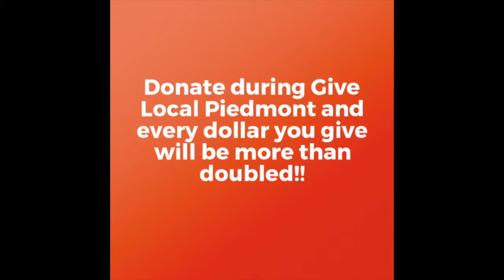What Kid Pan Alley Did This Year (2019)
Since 1999, Kid Pan Alley has been bringing professional songwriters together with children in a group songwriting process that inspires children to be creators of their own music, and to learn how to work together in the creative process.

Kid Pan Alley songs have been recorded by many artists including Amy Grant, Sissy Spacek, Delbert McClinton, Cracker, Kix Brooks, Nashville Chamber Orchestra, Corey Harris, Suzy Boguss and many others.

Awards:

Parents' Choice Foundation Gold and Silver awards, NAPPA Gold Award, Washington Area Music Association WAMMIE, Grammy nomination

LET’s CONNECT!